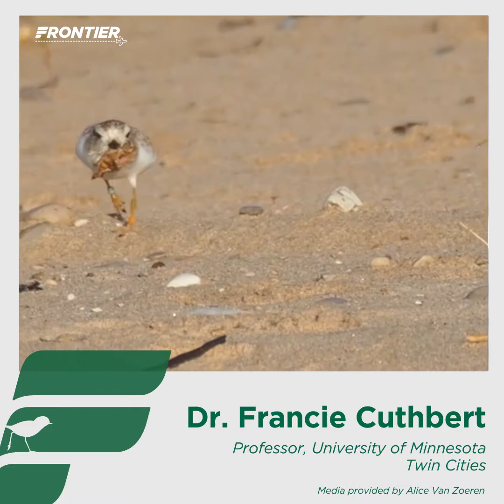Francie the Piping Plover Part 1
Francie the Piping Plover, is an endangered species and is named for Dr. Francie Cuthbert of the University of Minnesota Twin Cities, who leads the Great Lakes Piping Plover Recovery Effort Research Team. The Piping Plover was close to extinction in the mid-1980s when the species was placed on the endangered list.

Read more about Francie and our other plane tails